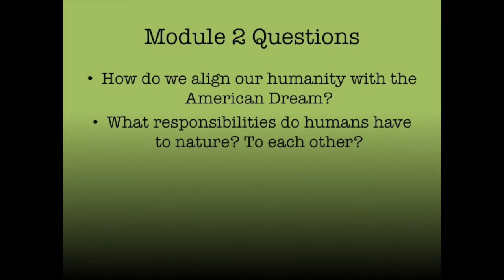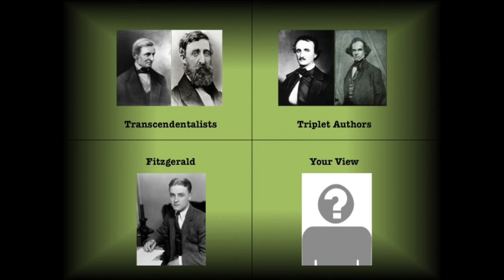Module 2 Minute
This is an introduction to Module 2 of English III Online. All pictures from pixabay.com.